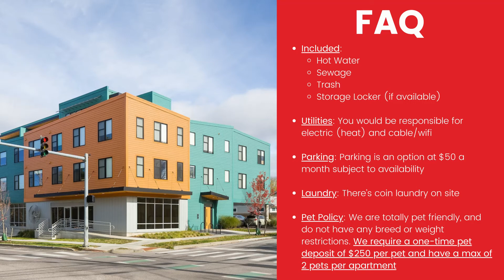South End Apartments - Studio, Apt 210